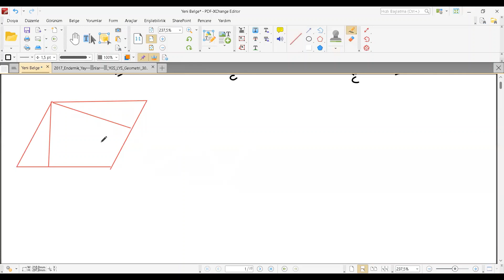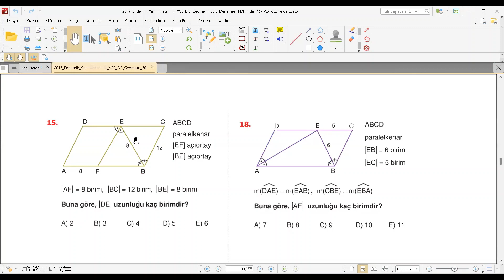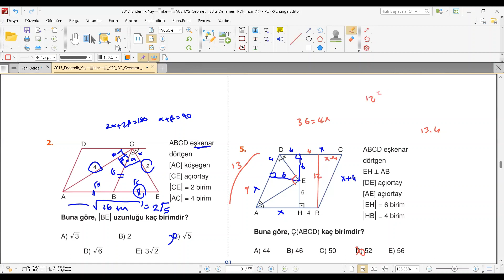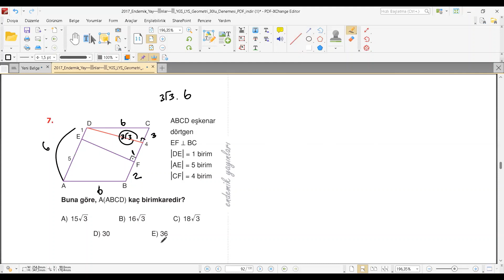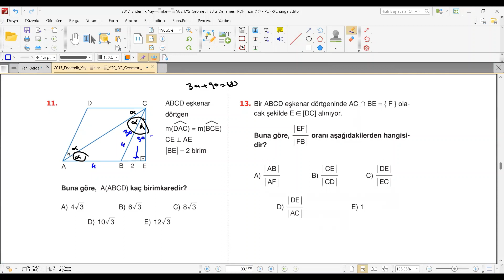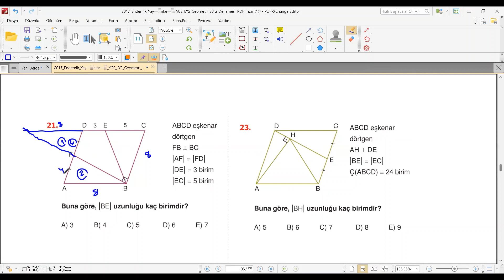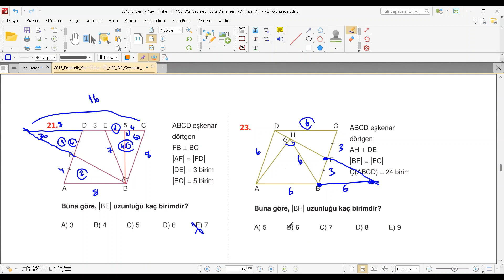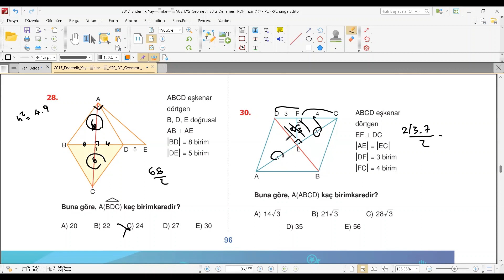EŞKENAR DÖRTGEN KONU ANLATIMI VE SORU ÇÖZÜMÜ | GEOMETRİ (2022)